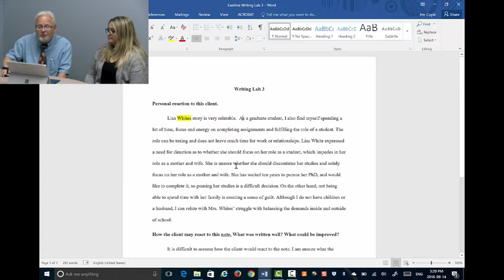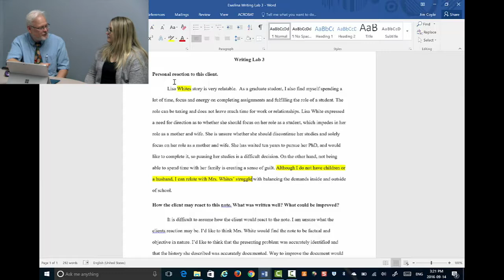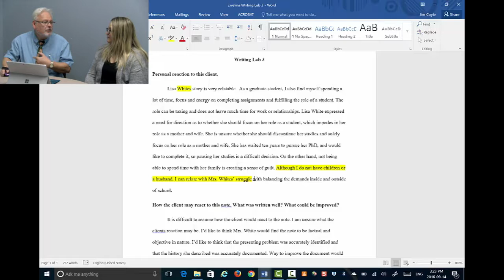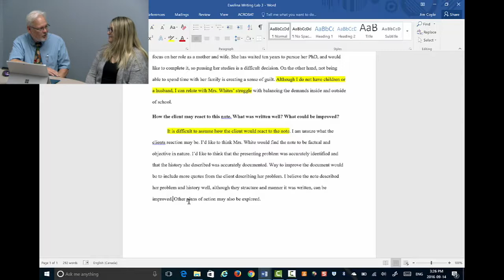Module 2 Writing Lab 3 Feedback